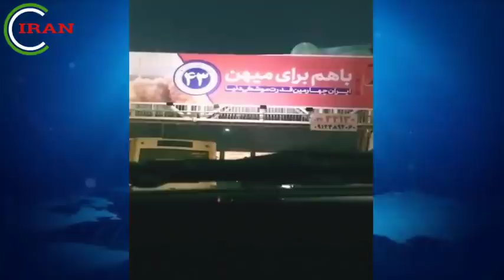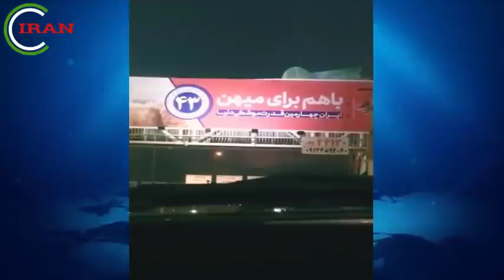فوری فوری فوری! شهبانو فرح، سالگرد شورش 57 را به عزای رژیم تبدیل کرد ...